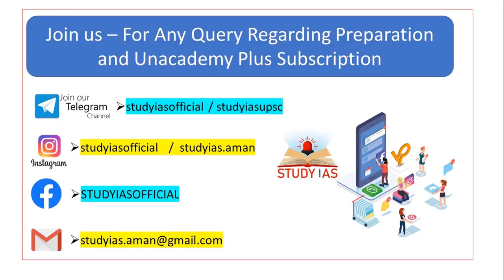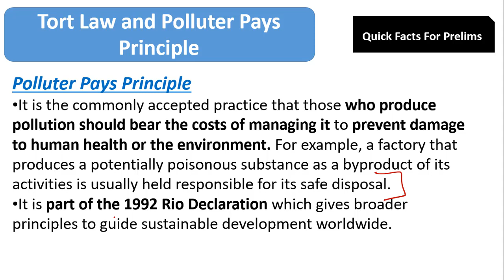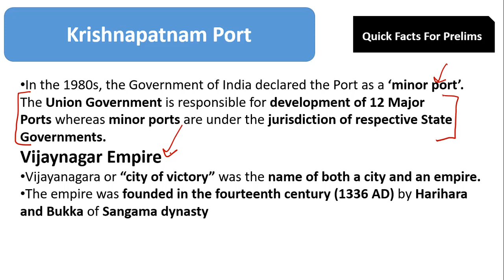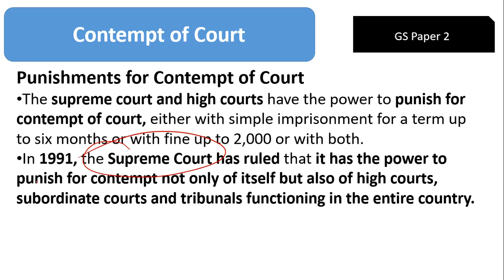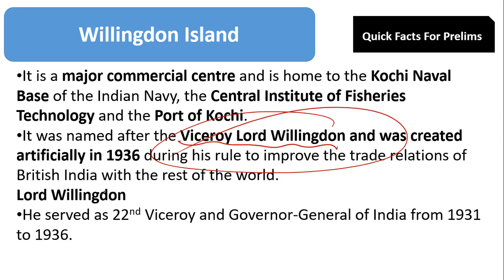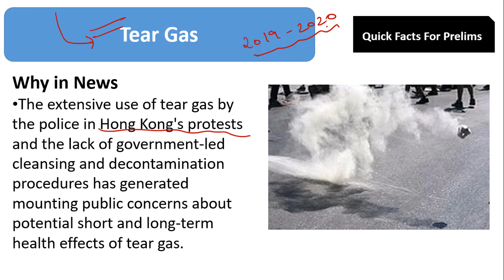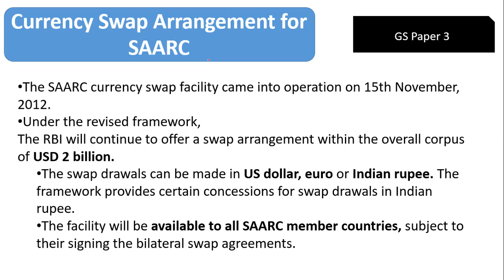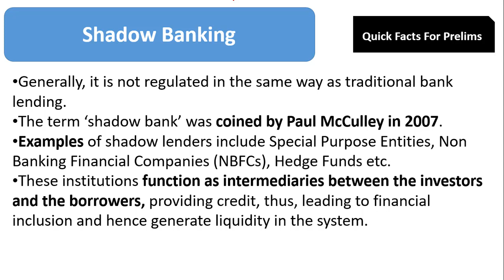UPSC PRELIMS 2020 : Complete Current Affairs Revision Marathon For UPSC CSE IAS | 2019 TO 2020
In this lecture, we discuss Complete Revision of Current Affairs for UPSC CSE Prelims 2020 By TANVI SHARMA . The aspirants are advised to watch the entire video lecture for better understanding.

UPSC PRELIMS 2020 Complete Current Affairs Revision
Current affairs 2020 | Important current affairs 2020 | Current affairs January 2020  | Most Important Current affairs in Hindi | current affairs india | Current affairs Quiz | latest current affairs Quiz | Most Important current affairs | करंट अफेयर्स